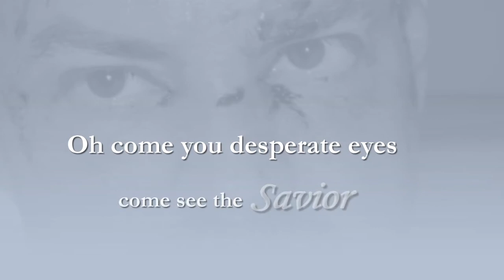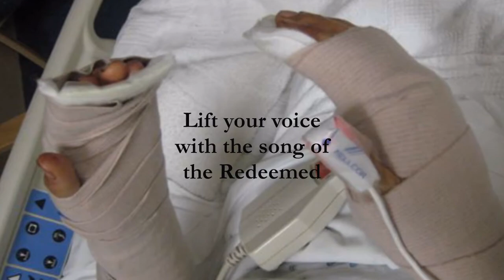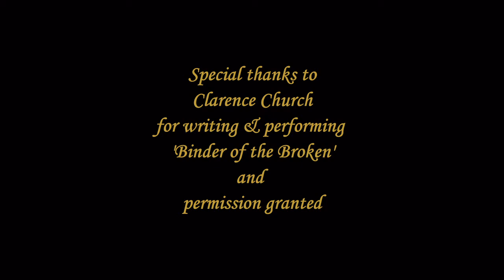Binder of the Broken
Binder of the Broken is very instrumental in the recovery from a 75 foot fall just below the summit of Little Bear Peak in Colorado.